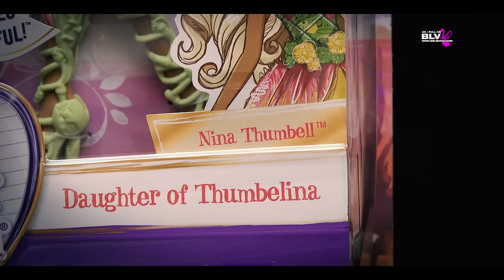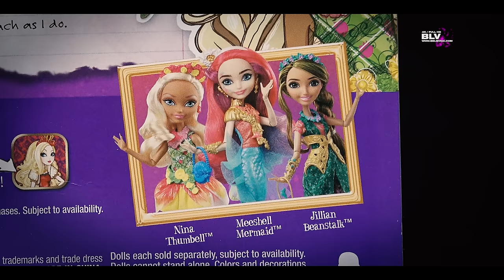новые куклы Эвер Афтер Хай Нина Тамбелл Nina Thumbell обзор на кукол Эвер Афтер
Обзор НА НОВУЮ куклу Эвер Афтер Хай (Ever After High) из базовой серии:  Нина Тамбелл (Фамбелл) Nina Thumbell дюймовочка.
DHF44 EAH - BASIC NINA THUMBELL